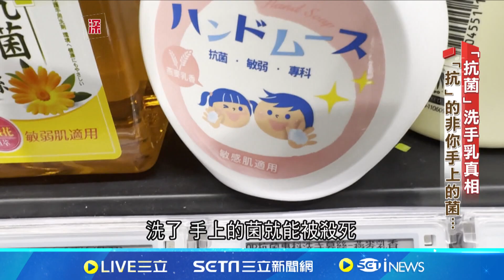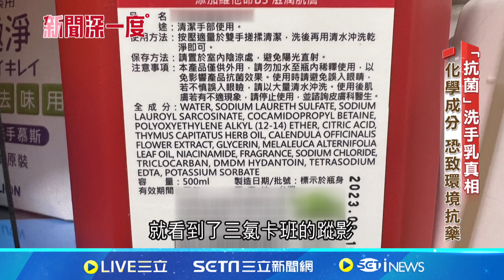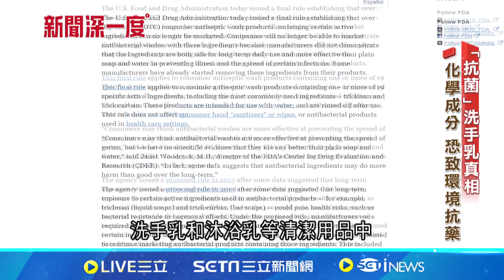抑制你手上的菌 揭密洗手乳"抗菌"真相...│94看新聞